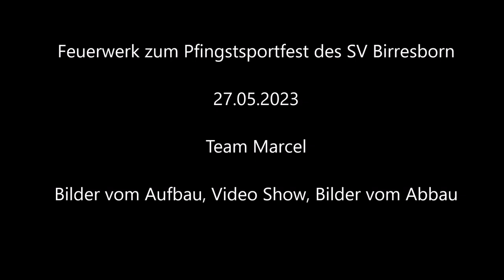Feuerwerk zum Pfingstsportfest in Birresborn 2023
Das diesjährige Feuerwerk zum Pfingstsportfest des SV Birresborn vom 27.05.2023. Bilder vom Auf- und Abbau sowie das Video zur Show.

Durchführung: "Team Marcel" (Marcel, Michael & Eva)

Der SV Birresborn ist Teil der SG Kylltal. Die Seniorenteams spielen in der A-Liga (erste Mannschaft), B-Liga (Kylltal II) und D-Liga (Kylltal III)